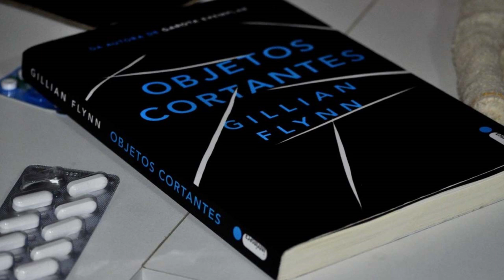Objetos Cortantes (Série HBO 2018) - Crítica CineReview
(Sem Spoiler) Gênero: Drama e Suspense Policial. O retorno a cidade natal pode trazer à tona os fantasmas do passado.

Conheça também nossa Página no Facebook
Facebook.com/canalcinereview

Grupo de Filmes e Séries
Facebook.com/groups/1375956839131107